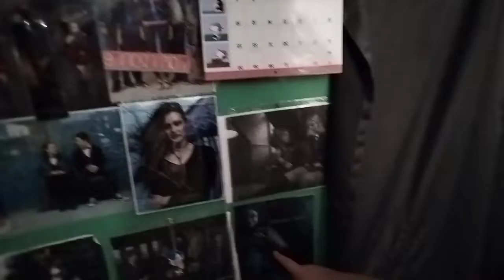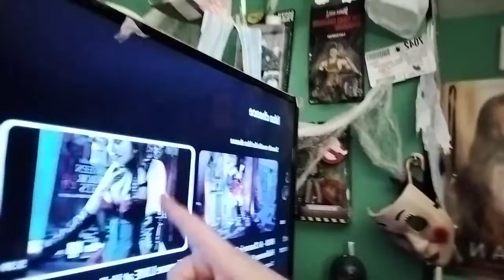reaction - chance love at Halloween horror nights 26 (she keeps staring at me)